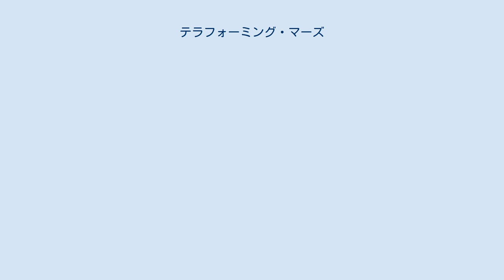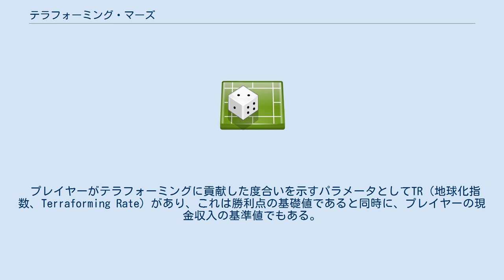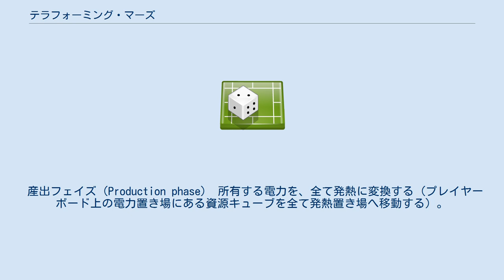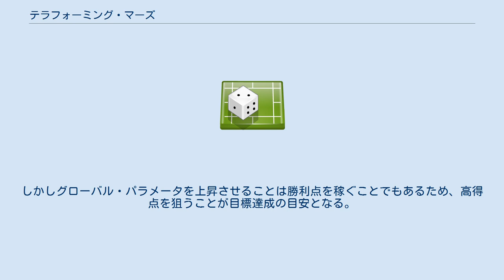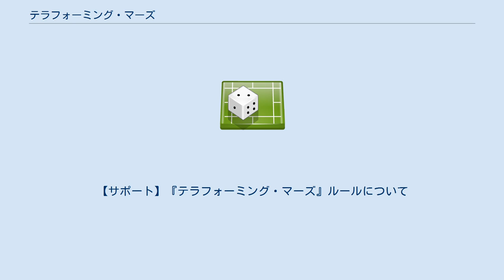テラフォーミング・マーズ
『テラフォーミング・マーズ』（原題：Terraforming Mars）は、スウェーデンのFryxGames社がデザインし、アメリカのStronghold Games社より2016年に発売されたボードゲーム。
2017年ドイツゲーム大賞受賞。
ゲームデザインはヤーコプ・フリクセリウス（Jacob Fryxelius）。
日本語版は2017年にアークライトより発売された。
 近未来を舞台に、各プレイヤーは火星へ投資する企業となって火星のテラフォーミングを推進し、ゲーム終了時に最も勝利点（Victory Points）を稼いだプレイヤーが勝者となる。
プレイ人数は1～5名。
なお多人数プレイ時と1人プレイ時とでは、初期パラメータと終了条件に若干の相違がある。
 全プレイヤーが共有するパラメータとして、火星の気温、酸素濃度、海洋面積率の3種（総合して「グローバル・パラメータ」と呼ぶ）があり、これらを上昇させることで勝利点を稼ぐことができる。
ただし、グローバル・パラメータが3種ともゲーム内で設定された最大値に達すると、ゲーム終了となる。
 グローバル・パラメータを上昇させるには、資金や資材を投資して「プロジェクト」を実行する必要がある。
具体的には、所持金や手持ちの資材を支払って、手札（プロジェクト・カード）若しくはゲーム盤面に描かれた「標準プロジェクト」をプレイすることになる。
なおプロジェクト・カードを新たに手に入れるにも、所持金を支払う必要がある。
プロジェクト・カードの中には、プレイすることで直接勝利点を得られるカードも存在する。
 また、特定の条件を満たすとゲーム終了時に勝利点ボーナスを得られる「称号（Milestones）」と「褒賞（Awards）」がある。
称号および褒賞はそれぞれ5種ずつあるが、ゲーム開始時には全て無効であり、プレイヤーが所持金を支払うことで、それぞれ最大3種まで有効化できる。
ただし1人のプレイヤーが有効化できる称号と褒賞はそれぞれ1種のみである。
称号は有効化したプレイヤーのみ得られる「早い者勝ち」のボーナスだが、褒賞はゲーム終了時の状態を参照して上位のプレイヤーが得られるボーナスであり、有効化したプレイヤーが必ず得られるとは限らない。
 プレイヤーがテラフォーミングに貢献した度合いを示すパラメータとしてTR（地球化指数、Terraforming Rate）があり、これは勝利点の基礎値であると同時に、プレイヤーの現金収入の基準値でもある。
グローバル・パラメータを上昇させるとTRも上昇する（ため、勝利点と現金を稼ぐことができる）。
 テラフォーミング・マーズにおいて、ゲーム内時間は「世代（Generations）」と呼ばれる単位で管理される。
一般的なゲームと異なり、全プレイヤーの手番が一巡することと1回分の「世代」は同一ではない。
 基本セットにおいて世代は以下の4フェイズで構成される。
拡張セットで新たなフェイズが追加される場合は、その拡張セットの指示に従って処理する。
 手番順フェイズ（Player Order phase） 研究開発フェイズ（Research phase） アクション・フェイズ（Action phase） コストを支払い、手札を1枚プレイする。
 コストを支払い、ゲーム盤に書かれた「標準アクション」のいずれかを1つプレイする。
 コストを支払い、自分の場に置かれた「青いプロジェクト・カード」のアクションを1つプレイする。
プレイしたカードは次の世代まで使えなくなる。
 コストを支払い、称号を1つ獲得する（1人プレイ時は不可）。
 コストを支払い、褒賞を1つ設立する（1人プレイ時は不可）。
 植物資源8個を支払い、緑地タイルをゲーム盤に配置する。
このとき、可能な限り「自分に領有権があるタイル」に隣接するよう配置し、新たに配置した緑地タイルにも領有権を示すプレイヤー・マーカーを置く。
 発熱資源8個を支払い、温度マーカーを1段階上昇させる。
 産出フェイズ（Production phase） 所有する電力を、全て発熱に変換する（プレイヤーボード上の電力置き場にある資源キューブを全て発熱置き場へ移動する）。
すなわち電力は次の世代へ持ち越せない。
 使用済みの「青いプロジェクト・カード」をリセットする。
 産出量に応じた各資源を獲得する。
現金は自身のプレイヤー・マーカーが置かれているTR表の値に、プレイヤーボード上の修正値を加えた数値が収入となる。
その他の資...